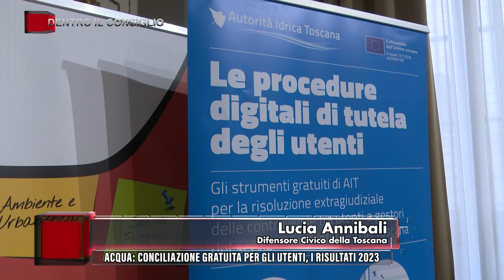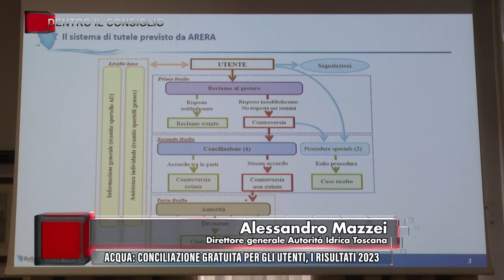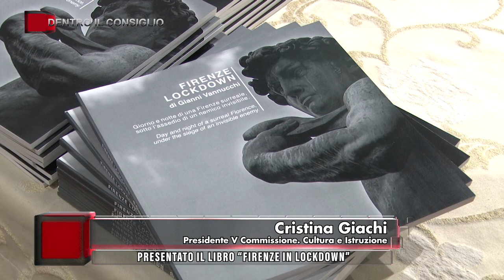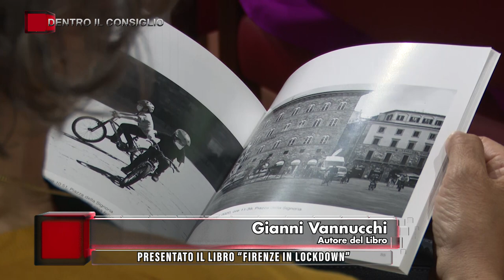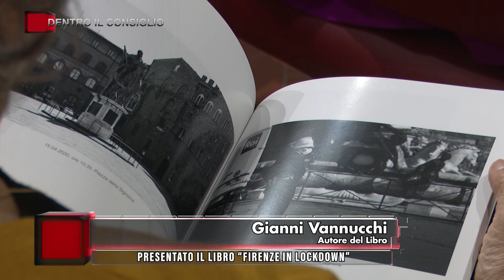DENTRO IL CONSIGLIO - TVR TELEITALIA PT. 21 - 24 Maggio 2024